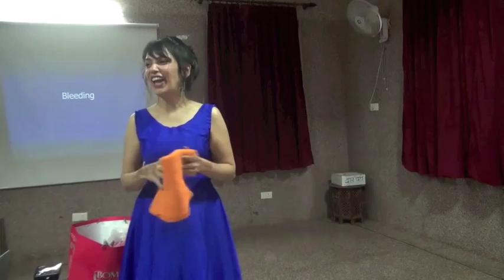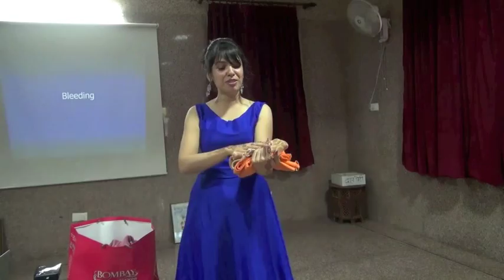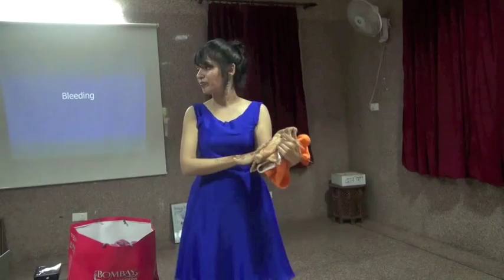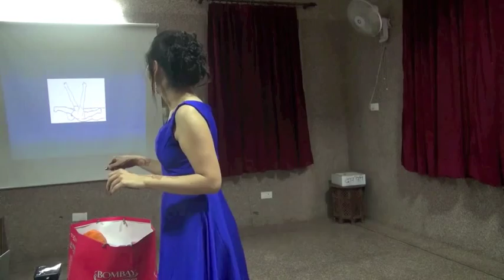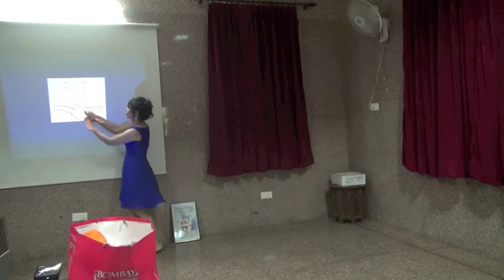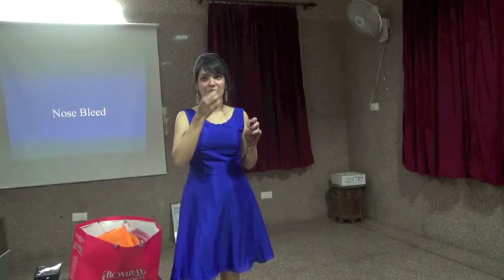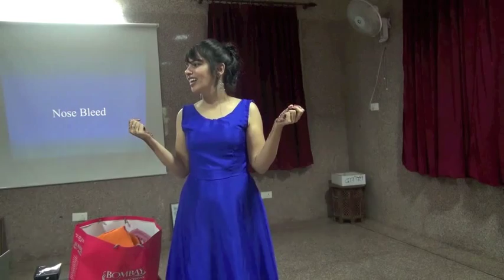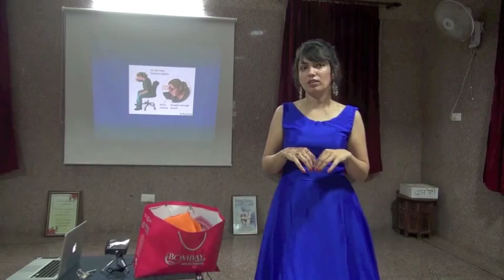Hindi First Aid Training on Bleeding (English with Hindi Translation)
This is vital first aid Hindi training on what to do if someone you know is bleeding. The video also covers what to do in the instance of nose bleeds. Please watch this video carefully and also practice what is taught.

If you are in the Delhi/NCR region and your school or organization would be interested in such FREE trainings on first aid issues such as choking, fire safety, injury treatment, child abuse, please contact us at

The training can be conducted in Hindi, English or both languages.